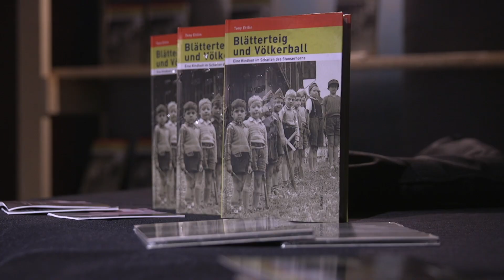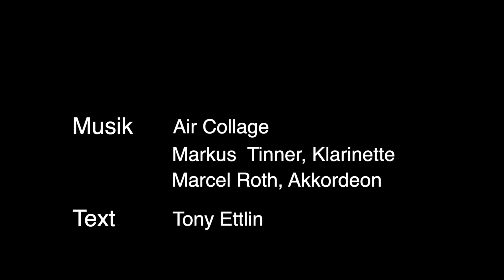Tony Ettlin und Air Collage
Tony Ettlin und Air Collage im Kulturhaus Chäslager Stans am 15. Februar 2019.